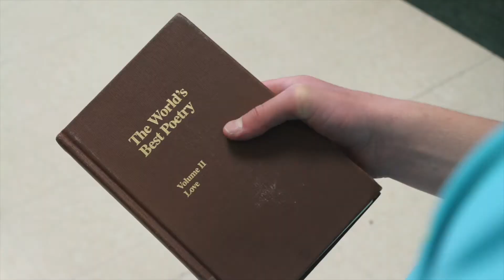Discarded: stop motion animation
by Josh Laker and Kaden Pyne